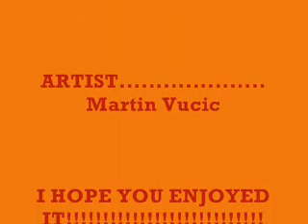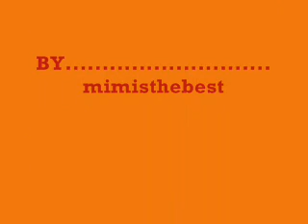Martin Vucic - Make My Day - CP Version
It's the song'Make My Day',but on CP version.